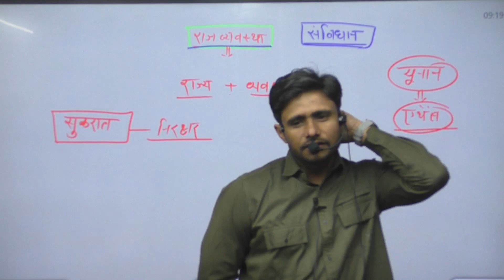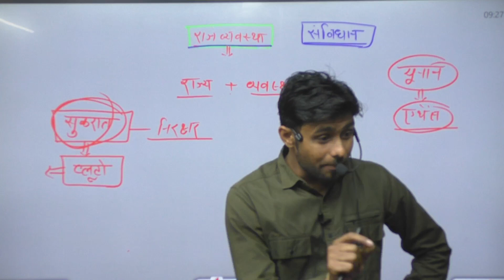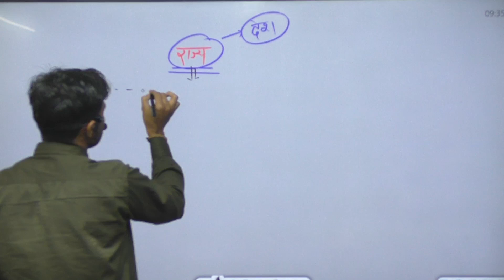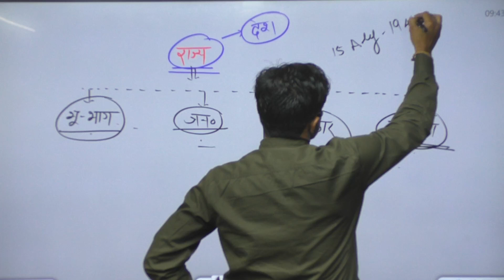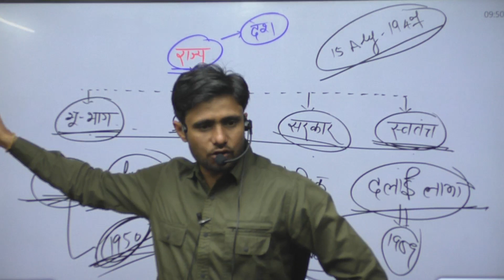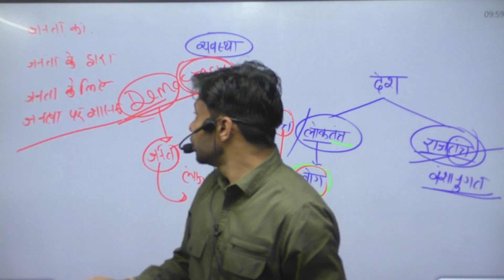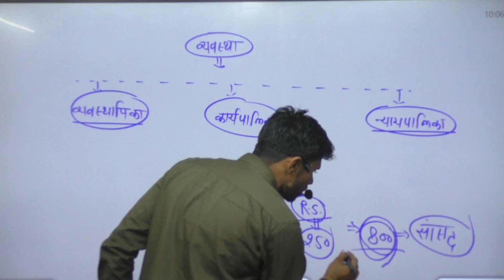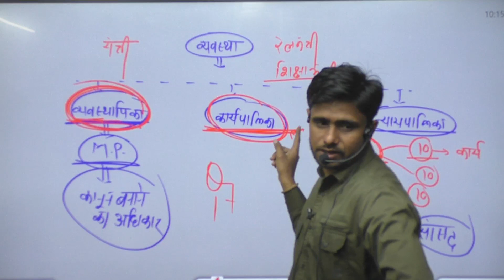Polity Demo - 01 | UP Police Constable 2024 | संघर्ष बैच 1.0 | Kautilya Vidhi Aligarh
GK GS Demo - 01 | UP Police Constable 2024 | संघर्ष बैच 1.0 | Kautilya Vidhi Aligarh

GS by Manish Sir
GS by Wasim Sir
Hindi by Harpal Sir
Reasoning by Sushant Sir
Maths by Lokesh Sir

प्यारे साथियों  इस चैनल का उद्देश्य शिक्षा को हर गरीब बच्चे की पहुंच मे रखना है।
हम अलीगढ़ (Up) में पिछले 12 साल से कौटिल्य कम्पटीशन अकैडमी चला रहे हैं। हमने आज तक जरूरतमंद बच्चो से final selection के बाद ही फीस ली और ऑफलाइन में बच्चों को एक बेहतर रिज़ल्ट की सौगात दी है।
जिससे Kautilya Competition Academy अलीगढ़ (UP) में नंबर 1 कोचिंग के नाम से प्रसिद्ध हुआ। सन 2020 में विद्यार्थियों की भारी डिमांड के कारण इस YouTube चैनल की शुरुवात की गई थी।
उम्मीद है आपका प्यार हमें हमेशा मिलता रहेगा।

रोज शाम 6 बजे से रीजनिंग की क्लास ( UPP/ SSC GD/ UPSSSC PET/ DELHI POLICE/ CGL. etc